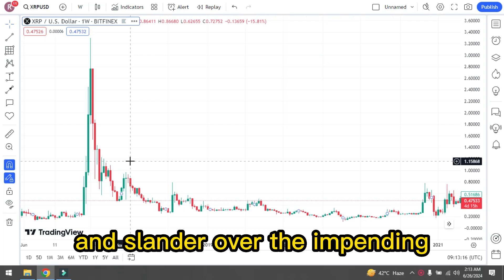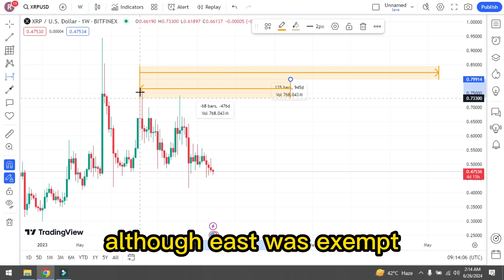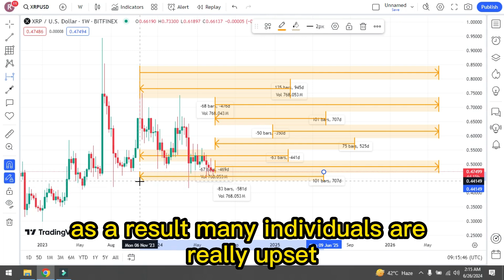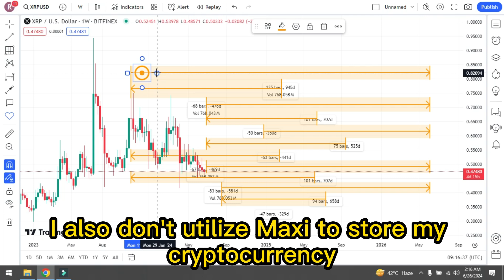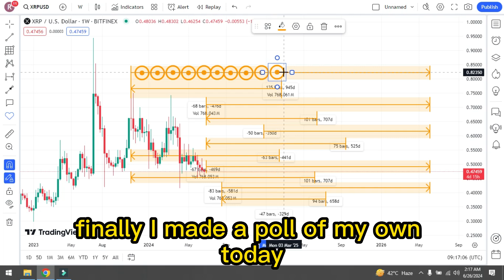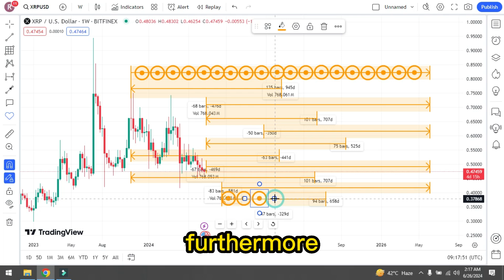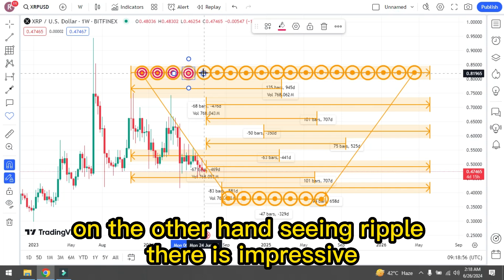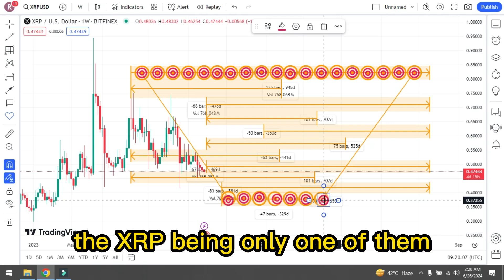RIPPLE XRP HOLDERS THE WAIT IS ALMOST OVER! XRP BIGGEST NEWS TODAY'S